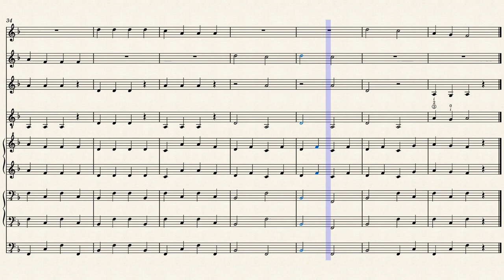Never smile at a Crocodile